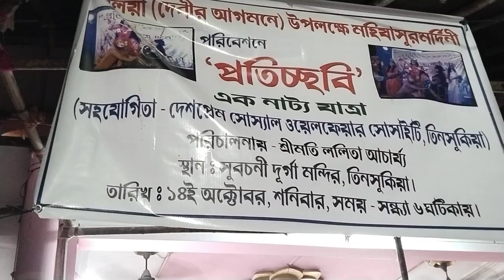महिषासुर मर्दिनी नामक नृत्य नाटिका का मंचन